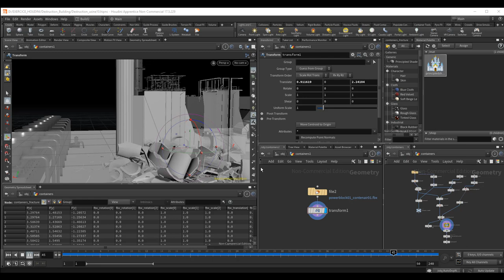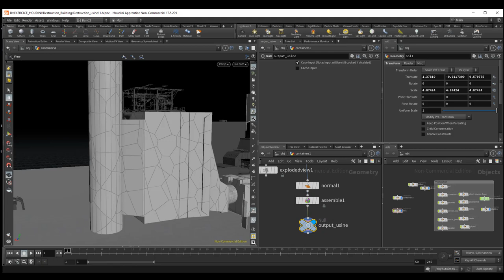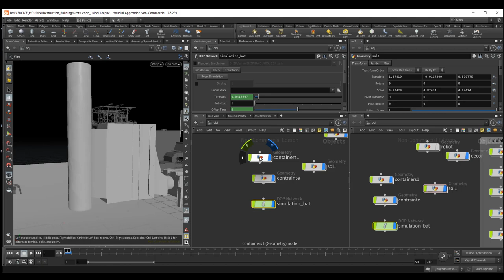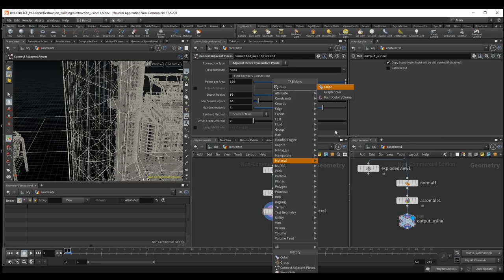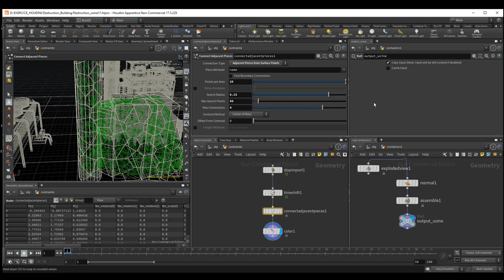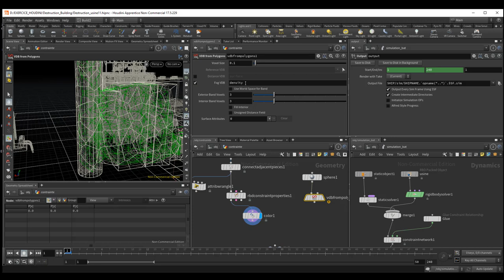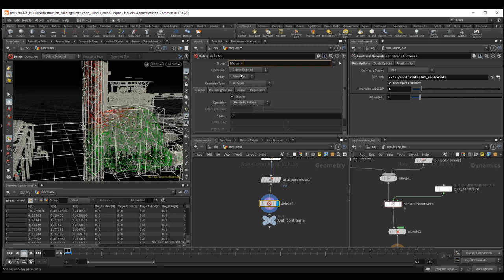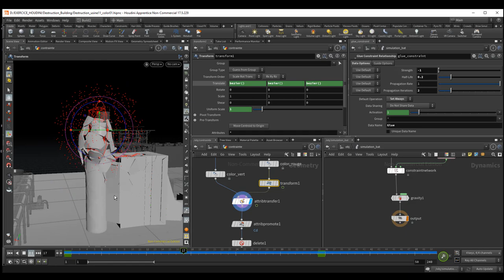Tuto du Jeudi : destruction partielle de bâtiment avec Houdini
Dans ce tuto du jeudi de la semaine, nous allons travailler sur la destruction sur un bâtiment d'usine que l'on va pouvoir réaliser de manière progressive de haut en bas grâce à une modification des attributes des éléments découpés. Ces derniers seront modifiés par l'interaction avec une sphère dans un pipeline de type SOAP, qui va influencer le résultat de la simulation.

On va modifier, voire même supprimer les paramètres de glue qui lient les morceaux les uns avec les autres. La tour va s'effondrer sous la force gravitaire et tomber au niveau du sol. Cet exemple est traité dans la documentation de Houdini et appliqué à un objet comme un grand bâtiment peut être vraiment intéressant au niveau d'une simulation ! On peut également imaginer d'autres types d'impacts.